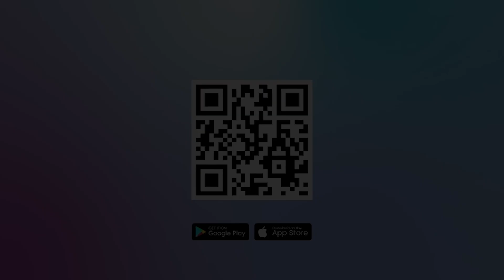EKSTREMIS ISRAEL DILARANG MASUK INGGRIS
Kementerian Luar Negeri Inggris mengeluarkan pengumuman mengejutkan berkaitan dengan kekerasan dan pembunuhan yang dilakukan ekstremis Israel terhadap warga sipil Palestina.

Menteri Luar Negeri Inggris David Cameron mengumumkan pemukim ekstremis Israel yang terlibat kekerasan dan serangan terhadap warga Palestina di Tepi Barat akan dilarang masuk Inggris.

Menurut David Cameron, pemukim ekstremis dengan tindakan semacam itu merusak keamanan dan stabilitas bagi warga Israel dan Palestina.

Editor Video : Veri Vesiano
Narator :  Prisca Ruri
Editor Naskah : Yoseph Hary W
Produser : Ribut Raharjo
(vsn)